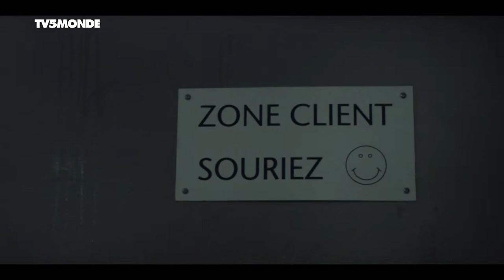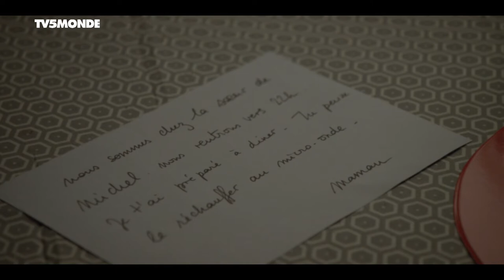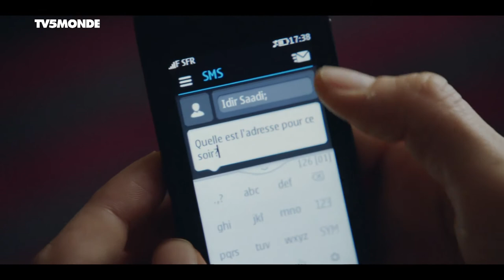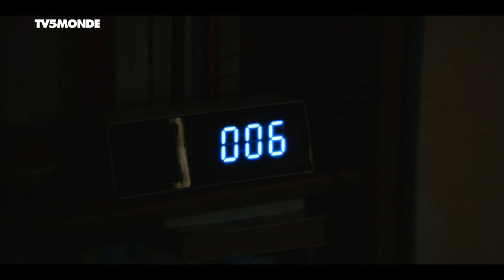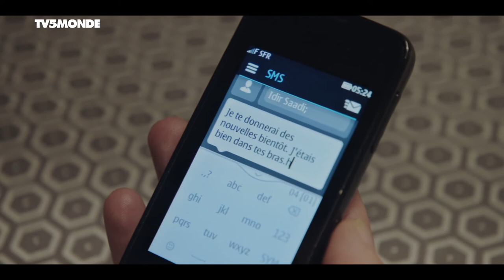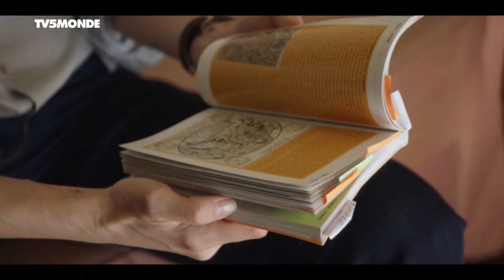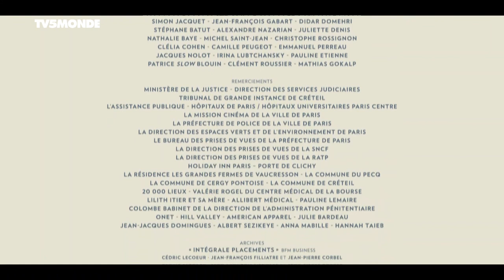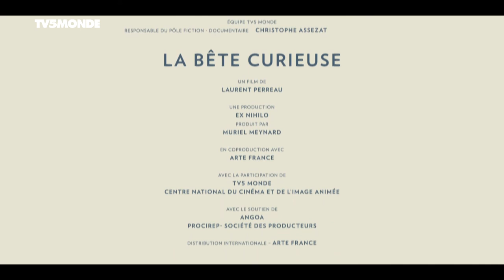LA BÊTE CURIEUSE AVEC LAURA SMET & SAMIR GUESMI (2016)